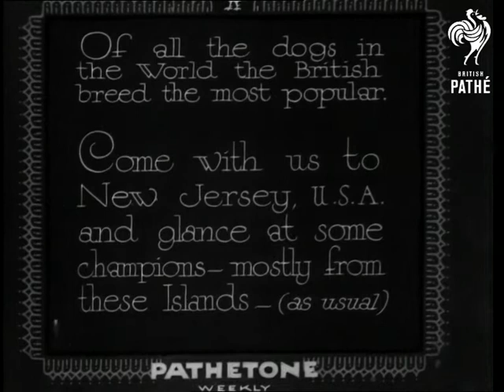Canine Kings (1933)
Titles read: "Canine Kings (and Queens).  Of all the dogs in the world the British breed the most popular.  Come with us to New Jersey, U.S.A. and glance at some champions - mostly from these Islands - (as usual)".

New Jersey, United States of America.

Various shots of dogs and their owners at the Morrison Essex Kennel Club Show.  The breeds seen are Cocker Spaniels, a Gordon Setter, a Wire-haired Fox Terrier, Highland Terriers, Old English Sheepdogs, a Bulldog, a St Bernard, a Pomeranian and a Great Dane.
 FILM ID:1074.23